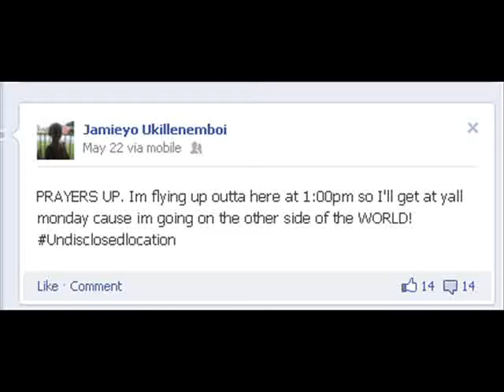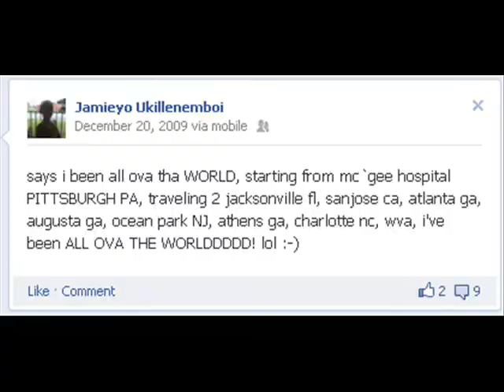Jamie Mayo is Free As A Bird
In Memory of Jamie Mayo. Rest in paradise.  Music by Everett Keys Person, produced by Dwayne Anderson.  Written by Delph Valentine, camille, Kyle & Jamie Mayo